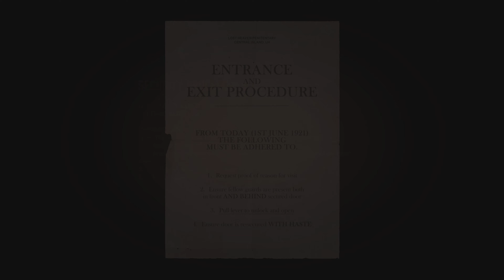Mafia - Let's Play Part 12 : Crème De La Crème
Part one of the Mafia crime saga - 1930s, Lost Heaven.

Re-made from the ground up, rise through the ranks of the Mafia during the Prohibition era of organized crime.

After a run-in with the mob, cab driver Tommy Angelo is thrust into a deadly underworld. Initially uneasy about falling in with the Salieri crime family, Tommy soon finds that the rewards are too big to ignore.

Play a Mob Movie - Live the life of a Prohibition-era gangster and rise through the ranks of the Mafia.

Lost Heaven - Recreated 1930's cityscape, filled with interwar architecture, cars and culture to see, hear and interact with.

Re-Made Classic - Faithfully recreated, with expanded story, gameplay and original score. This is the Mafia you remembered and much more.

Mafia - Let's Play Series